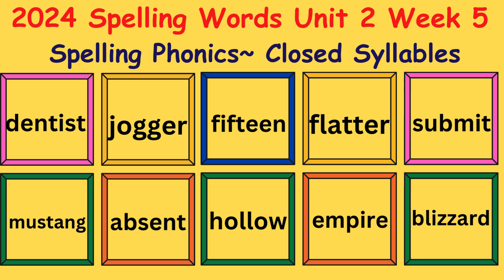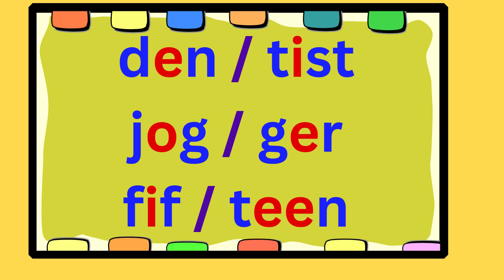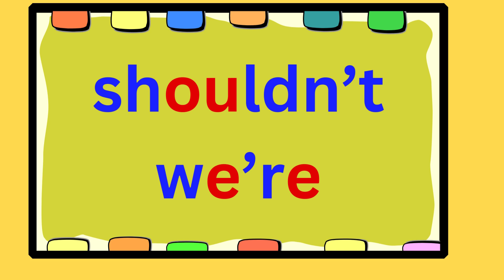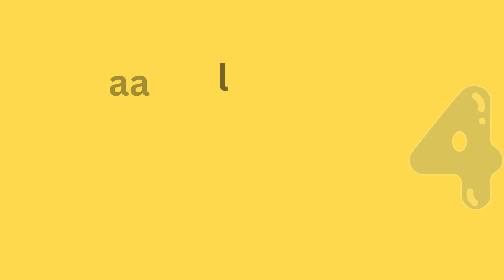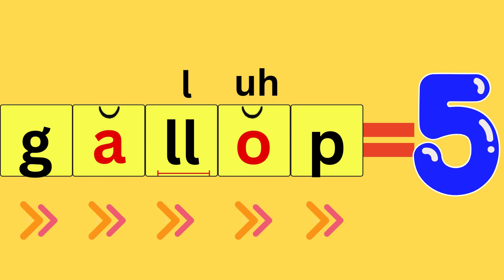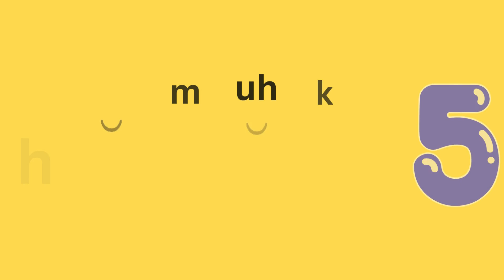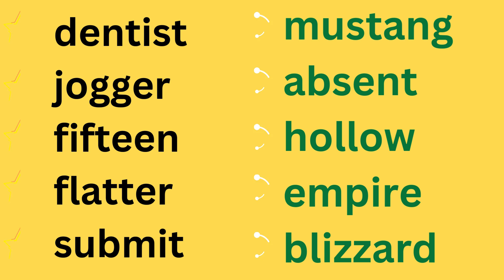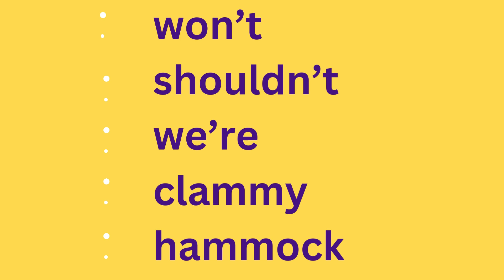Wonders~ Fifth Grade~ Spelling Words~ Unit 2 Week 5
In this lesson we will :
Learn spelling words with their letters.
Map each word out and identify how many sounds each word has.
Review and spell each spelling word and their letters.